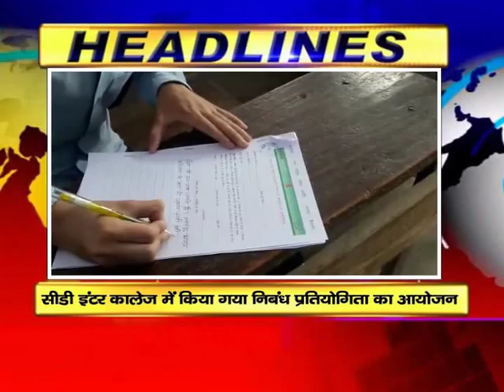NEWS ABHI TAK HEADLINES 26.09.2017